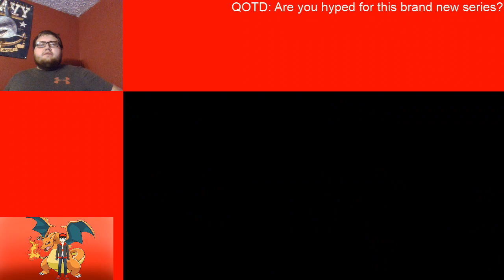Pokemon FireRed Randomized Nuzlocke Challenge Ep. 1: WHAT ARE THESE STARTERS?!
Link to my soul link partner's channel